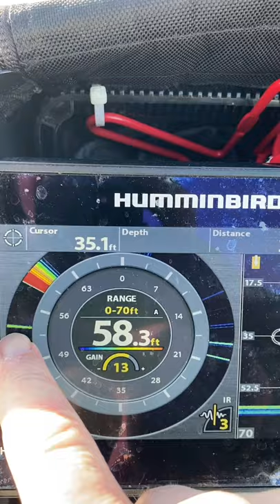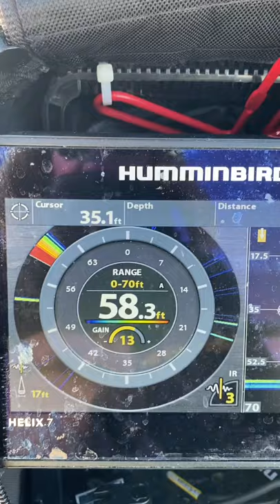HOW TO PEIRCE A TROUTS BELLY BUTTON!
Jeff Moreau, Jordan Andy, Enrique Salinas, Lynn and Hunter Macdonald take you on a great catching day for trout and one gets a belly button piercing from goldylocks.  Also Jeff debuts his singing carrier.